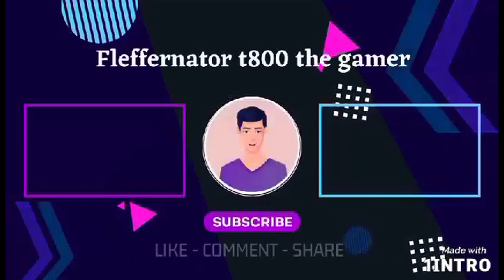Beware! Yeti On The Loose In Epic Gta 5 Online Twitch Stream Highlight 22 (2023)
gaming channel

gta

gta V

gta 5

gta online

creator

tomb raider

rdr2

resident evil

shorts

reface

fleffernator

livestream

shorts

Rockstar games

Capcom

The open-world design lets players freely roam San Andreas, which includes an open countryside and the fictional city of Los Santos (based on Los Angeles). Players control a customisable silent protagonist in their journey to become a powerful criminal, slowly building an empire as they complete increasingly difficult tasks. Set both months before and years after the single-player campaign,[c] Grand Theft Auto Online comprises cooperative missions where multiple players complete tasks to advance the narrative. The game also features numerous side missions and events, including the more advanced "Heists", and various businesses that players can purchase and manage to produce income.

Developed in tandem with the single-player mode, Grand Theft Auto Online was conceived as a separate experience to be played in a continually evolving world. At launch, it suffered widespread technical issues resulting in the inability to play missions and loss of character data. It initially polarised reviewers, being criticised for its lack of direction and repetitive missions, with praise particularly directed at the scope and open-ended gameplay. It won divided year-end accolades, ranging from Biggest Disappointment to Best Multiplayer, from several gaming publications. The game receives frequent free updates that further expand on the game modes and content, which has improved critical reception. The 2015 Heists update was especially well received by the critics.

Gameplay
Developed in tandem with Grand Theft Auto V, Grand Theft Auto Online was conceived as a separate experience to be played in a continually evolving world. Up to 30 players freely roam across a re-creation of the single-player world and enter lobbies to complete jobs (story-driven competitive and cooperative modes). The Content Creator toolset lets players create their own parameters for custom jobs, like racetracks and deathmatch weapon spawn points. Players may band together in organised player teams called crews to complete jobs together. Rockstar Games Social Club extends crews formed in Max Payne 3's multiplayer mode to that of Grand Theft Auto Online. Players can create their own crews and join up to five total. Crews also have a hierarchy, crew leaders can change a members role in said hierarchy. Crews win multiplayer matches to earn experience points and climb online leaderboards.

In Grand Theft Auto Online, players create a new character specific to the online world, which shows on the screen's Switch Wheel alongside single-player characters Franklin, Michael, and Trevor.